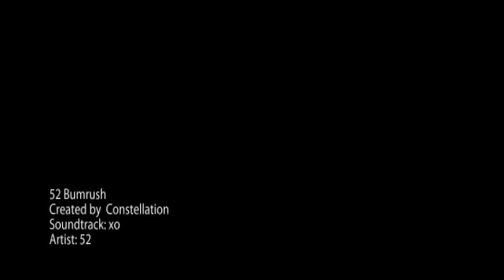The 5th Element of Hip Hop FIGHTING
52 Blocks and The Combative Origins of Breaking